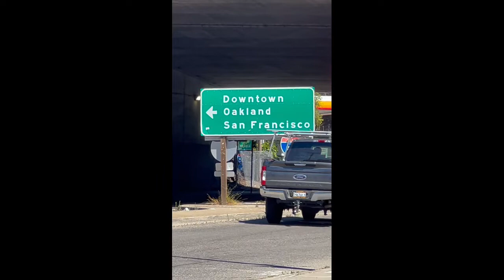Hills /bart Experience showing my Lyric for the first time@punkinslife1454